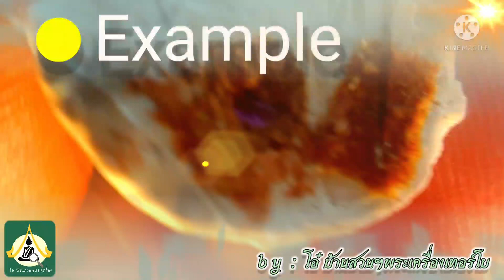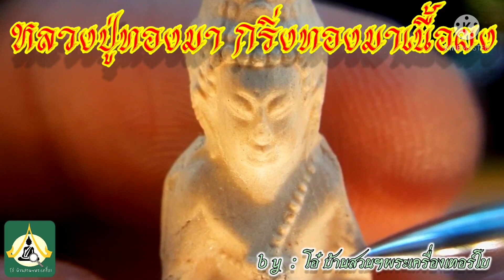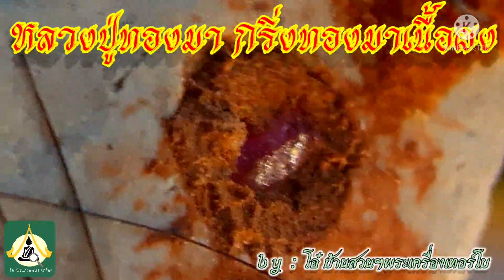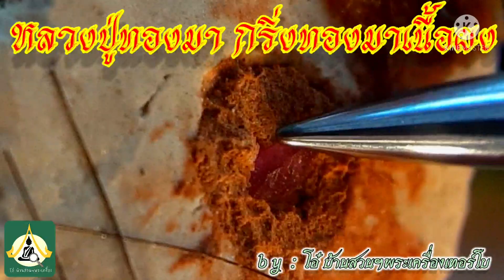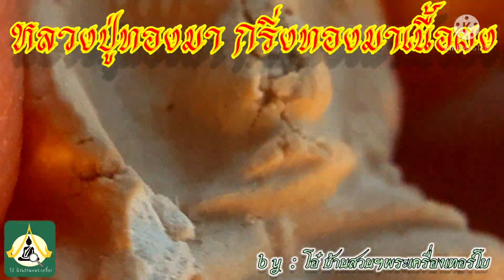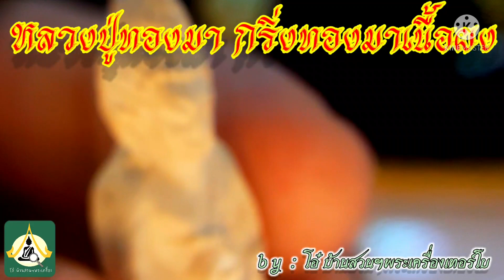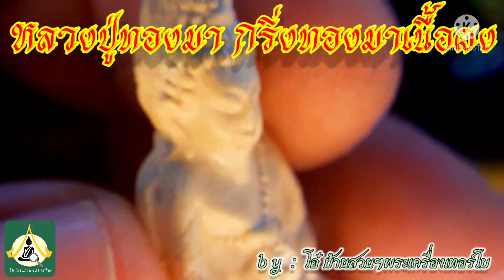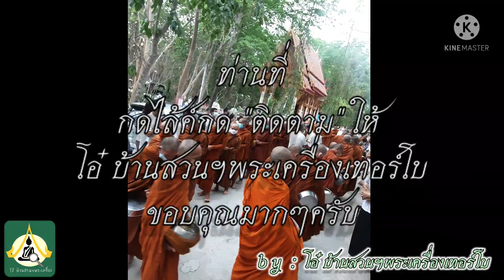หลวงปู่ทองมา สุตธัมโม วัดทรงศิลา(ถ้ำกวาง) พระกริ่งทองมาเนื้อผง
พระครูสีลาจารนิวิฏฐ์ (หลวงปู่ทองมา สุตตธัมโม) นามเดิมชื่อทองมา วันพุดชา เกิดวันที่ 5 กรกฏาคมพ.ศ.2478 บ้านเลขที่ 8 ม.5บ้านหินร่องอ.เวียงเก่าจ.ขอนแก่นโยมบิดาชื่อนายชาย วันพุดชา โยมมารดาชื่อ นางบุญเพ็ง วันพุดชา มีพี่น้องร่วมสายโลหิต6คนหลวงปู่เป็นบุตรคนที่๒พออายุได้19 ปีหลวงปู่ได้ได้บอกกับโยมบิดามารดาว่าอยากจะบวชเพื่อทดแทนคุณบิดามารดาโยมบิดามารดาเห็นดีด้วยจึงได้พาไปมอบเป็นนาคกับเพื่อนอีก๑คนที่วัดอรัญญิกาวาสเป็นนาคอยู่ 2 เดือนยังไม่ได้บวชเพราะเจ้าอาวาสลาสิกขาก่อนหลวงปู่คิดว่าจะไม่ได้บวชเสียแล้วคงเป็นเพราะบุญมารมีของหลวงปู่ช่วงนั้นหลวงปู่คำดี ปภาโส ได้ธุดงมาภาวนาอยู่ถ้ำบก บ้านหม้อ หนองนาคำ ชึ่งห่างจากบ้านหลวงปู่ ประมาณ 25 ก.ม.